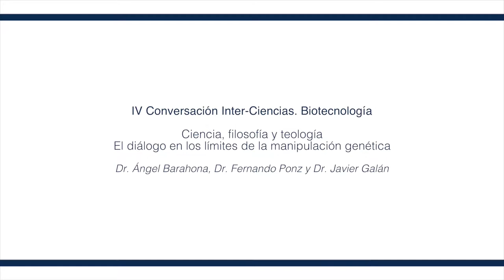Ciencia, filosofía y teología. Parte 5/5. La edición genómica en el ser humano